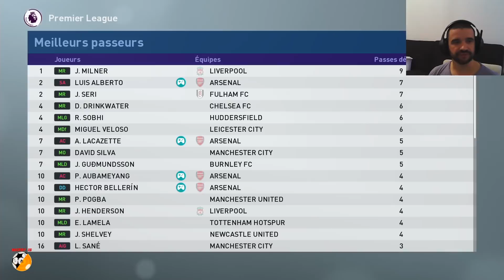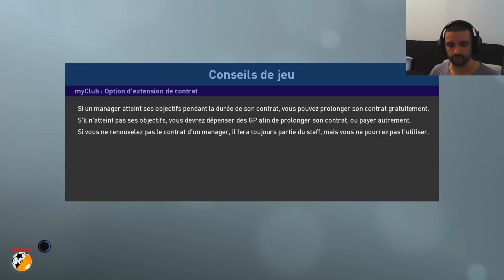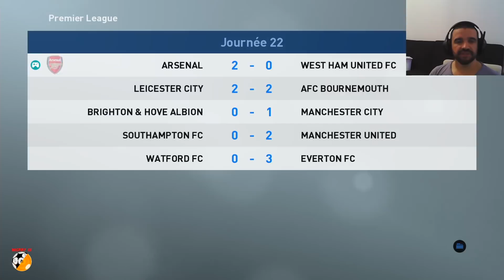PES 2019 PS4 Arsenal #14: Repartir de l'avant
Nous nous retrouvons aujourd'hui pour le 14eme episode de ma carriere en ligue des masters avec Arsenal, jusqu'où cette equipe va aller ?

Pour me suivre, 2 moyens:
Ma page facebook: